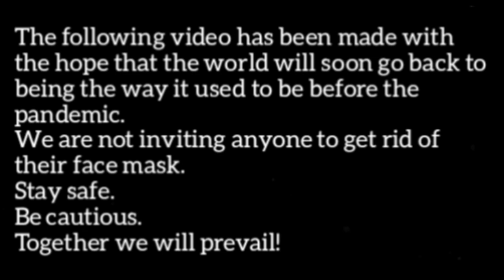Cage of Glass - @Horaiosmusic ft. Frank Valchiria (original song)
My Novel - Dreams from the Sky

COMPUTER SETUP
pc case